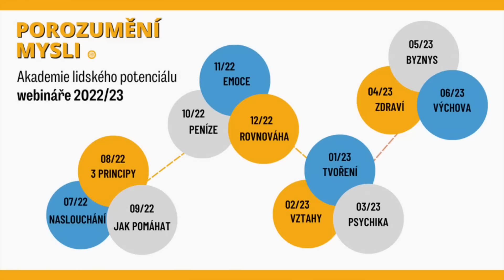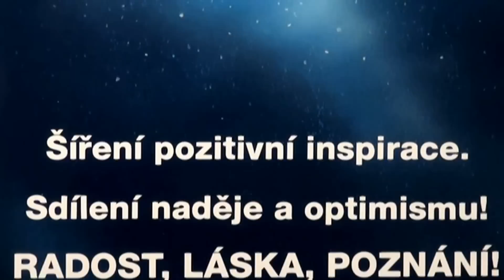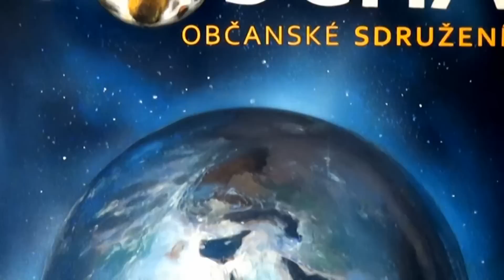Může bolest z KŘIVDY způsobit rakovinu??? ❤️ Tibor a Marie (Úsměv nejen pro Kryštofa, 19. 1. 2023)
Můžeme odblokovat staré křivdy a léčit rakovinu? Jaké jsou psychologické důvody onemocnění? Cesta - Igora Chauna autem s Marií a Tiborem Abelovými, kteří založili Nadační fond pomoci ONKOLOGICKÝM pacientům. Zkušenost rodičů, kteří přišli o syna, přetavili do NADĚJE A POMOCI DRUHÝM a založili fond ÚSMĚV NEJEN PRO KRYŠTOFA, pomáhající onkologickým pacientům a jejich rodinám.